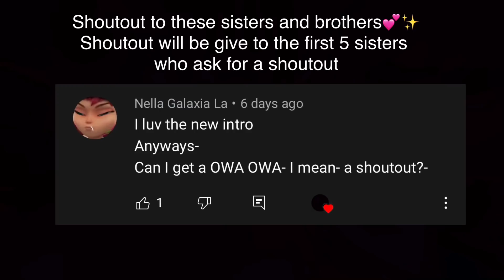Aftons Meets Fake Aftons//FNAF//MY AU//Credits in desc//Read desc :) {THANKS FOR 1M VIEWS 🤩🙌}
👻SOCIAL MEDIA👻
DISCORD💎:•DLG Ashley FNAF•#7910
INSTAGRAM🌈:dlgashleyfnaf
FACEBOOK🦋:DLG Ashley FNAF

🤩GAMES YOU CAN PLAY WITH ME🤩
ROBLOX🐼:Basketball_girl522
MLBB💙:DLG Ashley FNAF
BLOCKMANGO⭐️:DLG Ashley FNAF

🎵MUSIC CREDITS🎶

Note from Ashley💌:

Sorry Guys I know it’s been a while since I have posted a full FNAF video,it’s just that I need to keep up school work ya know but anyways here is the order you guys wanted me to do :)

I know last time the other vids I’ve been keeping the screenshots but then I deleted them Lmao-

I promise I will make videos everytime,I’m not gonna do any trends anymore but if you guys want me to do trends I’ll open it in another account :)

Bye love you guys 💕